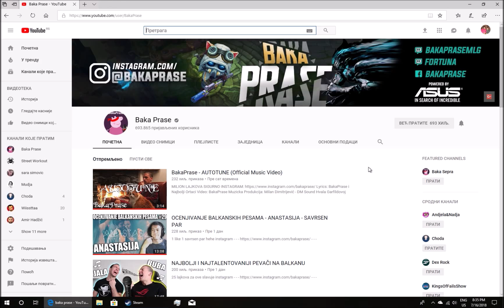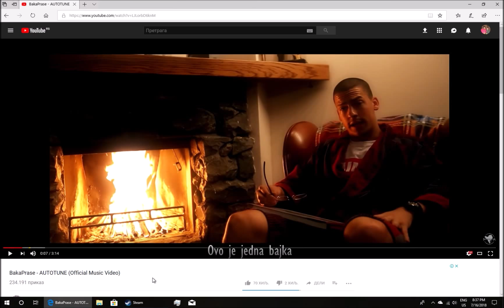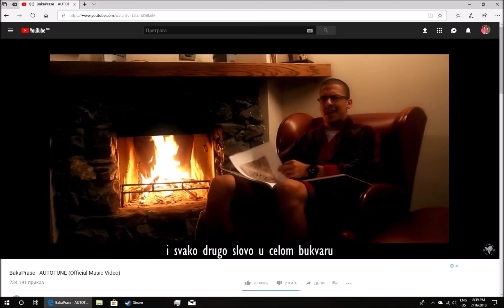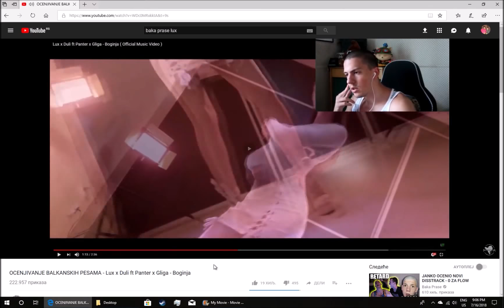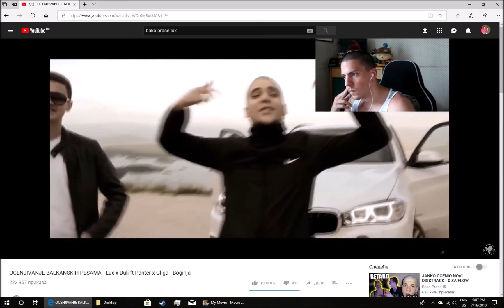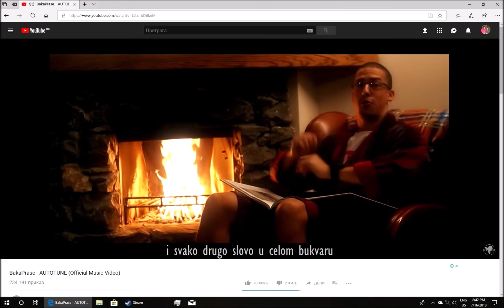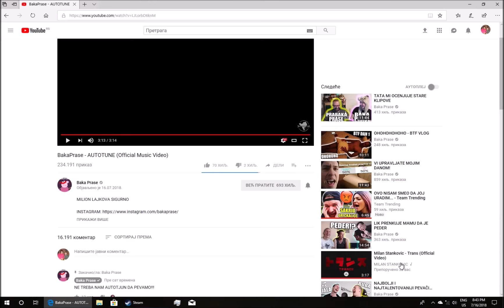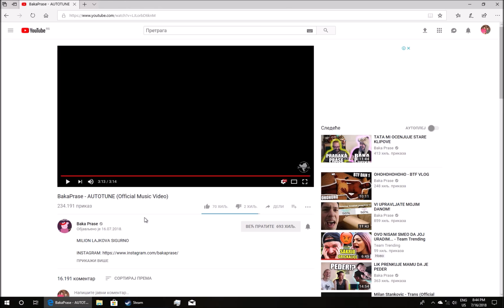BakaPrase - AUTOTUNE * MOJA REAKCIJA *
Ako vam se svideo klip ostavite like I pretplatite se na kanal!

VELIKI POZDRAV!